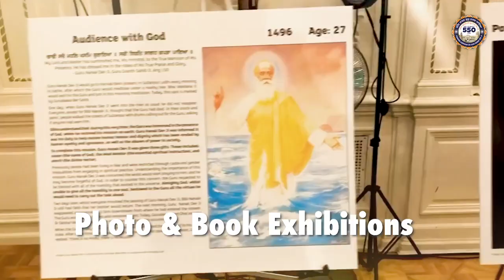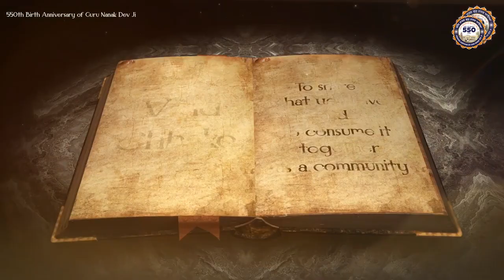550th Birth Anniversary of Guru Nanak Dev Ji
550th Birth Anniversary of Guru Nanak Dev Ji